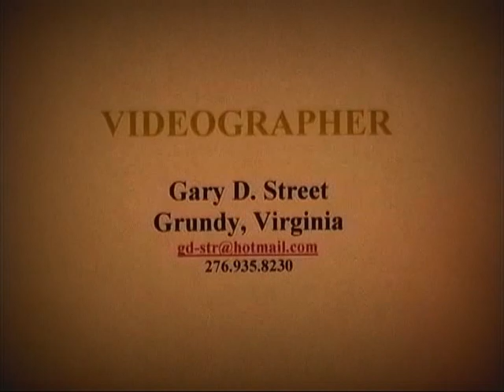GHS Class of 2011 Graduation